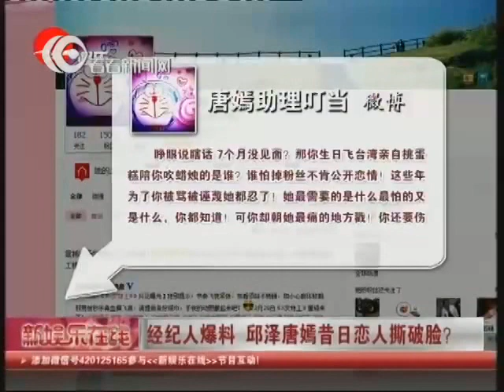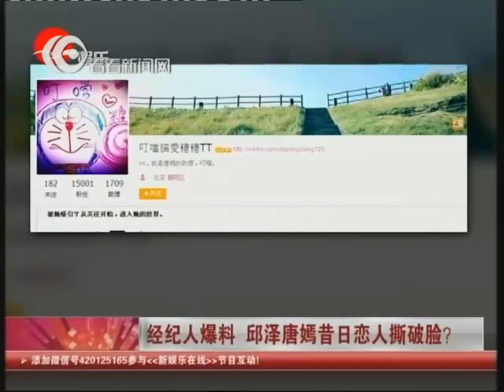经纪人爆料 邱泽唐嫣昔日恋人撕破脸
邱泽、唐嫣情变后风波不止，唐的助理接受访问继续轰骂邱泽，并暗指男方没说过分手，且李毓芬不只一次探邱泽班，企图营造唐嫣深情的受害者形象。